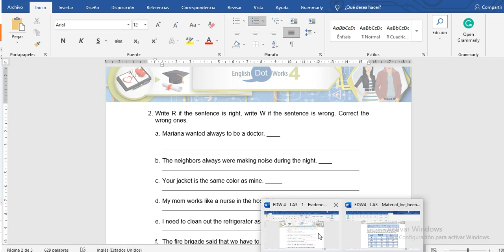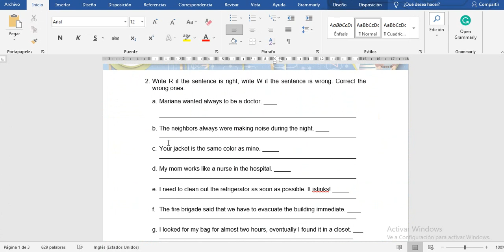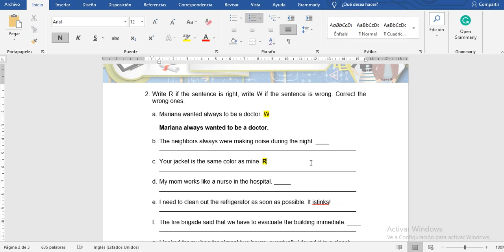EDW4 Ev 9 Let's Find Words